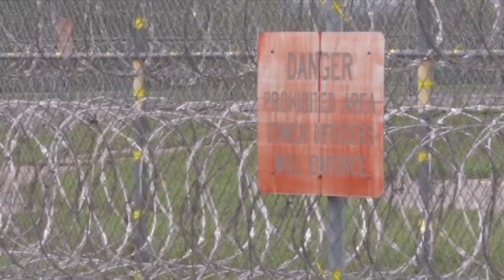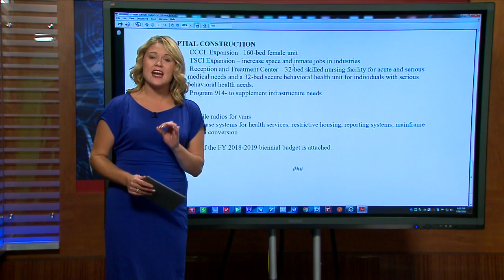Prisons Spending and Safety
Nebraska Department of Corrections Services Director Scott Frakes has a spending plan on the table designed to help fix flaws in the system, but at what price?